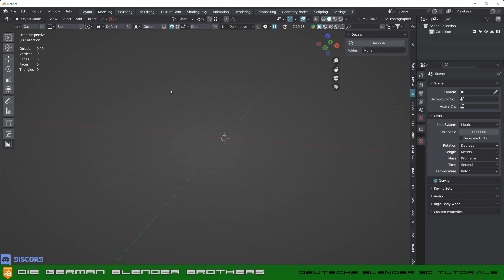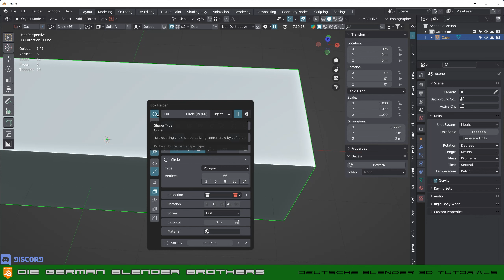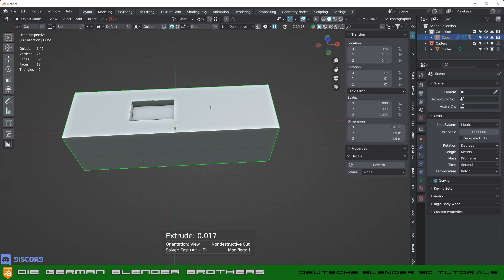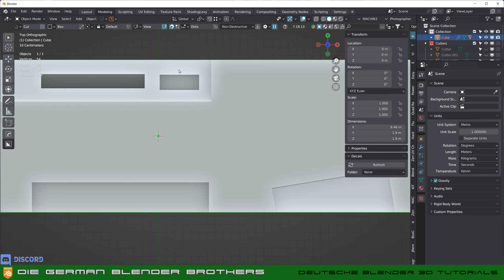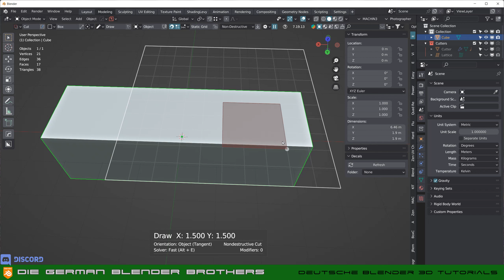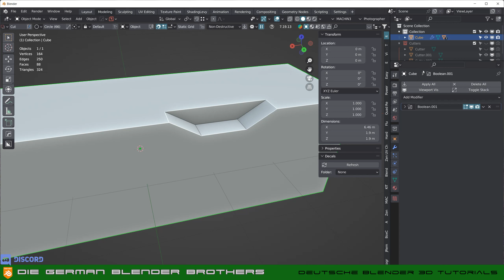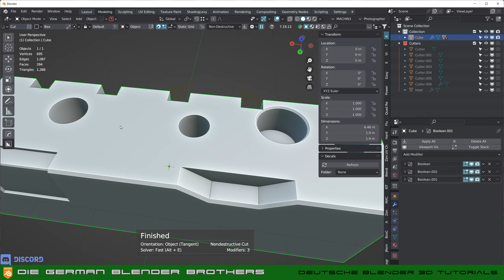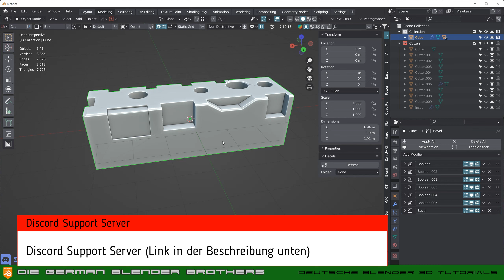Die German Blender Brothers - BoxCutter: Der komplette Leitfaden Teil 2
Schritt für Schritt alle Funktionen von BoxCutter erklärt.